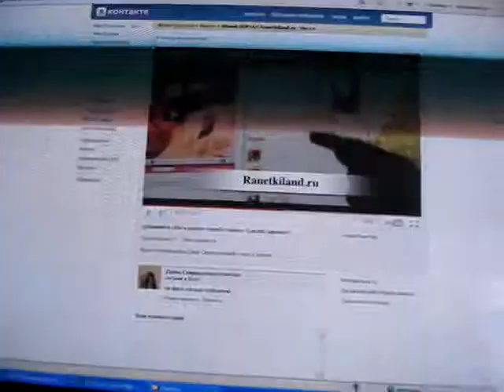danya-danya-1 серия дневника